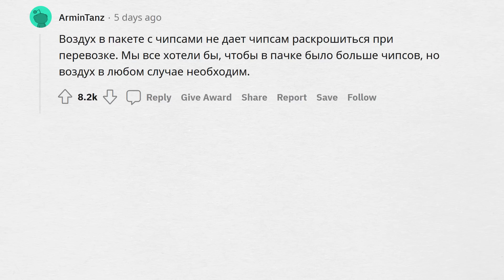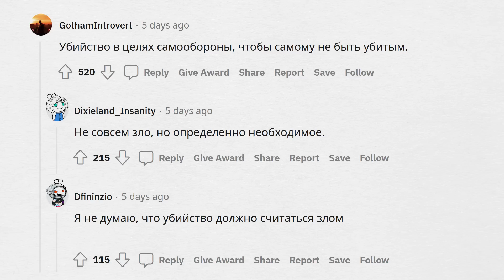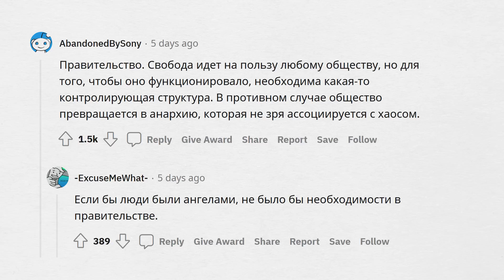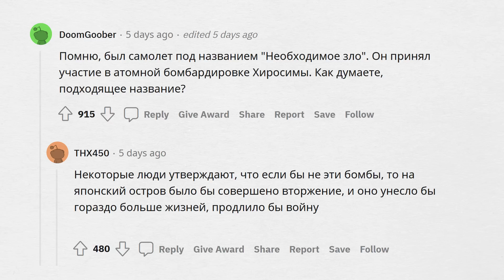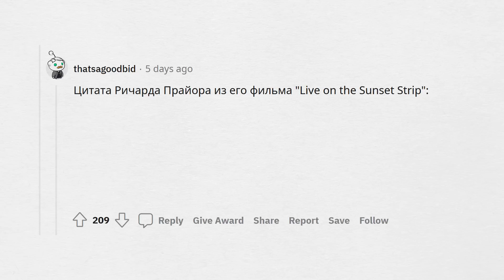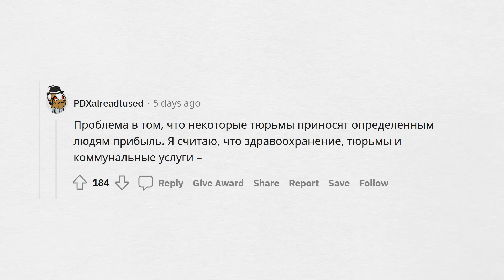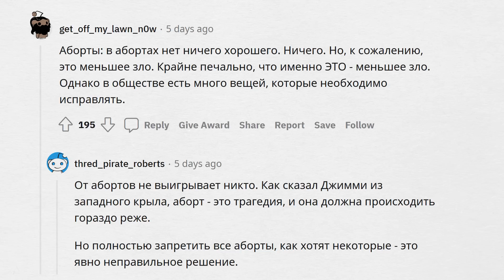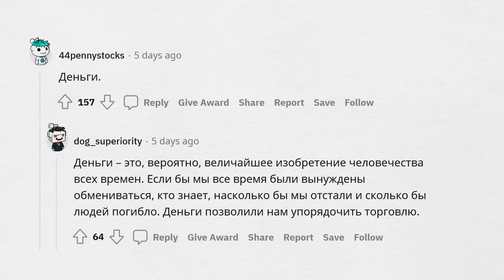Это ЗЛО нам НЕОБХОДИМО